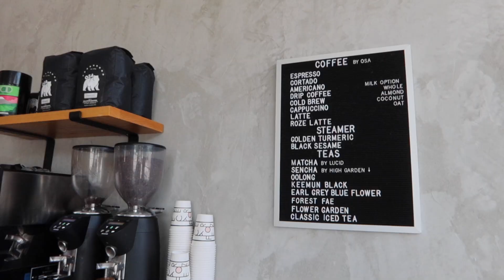【アメリカVlog】バケーションに向けてGRWM | アメリカで初のヘアサロン！| ネイル | ショッピング | ZARA | The Cheesecake Factory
みなさんこんにちは、まゆです！
Summer Vacation前のGRWMを動画にしました〜

皆さんが動画作りの励みになっています😌